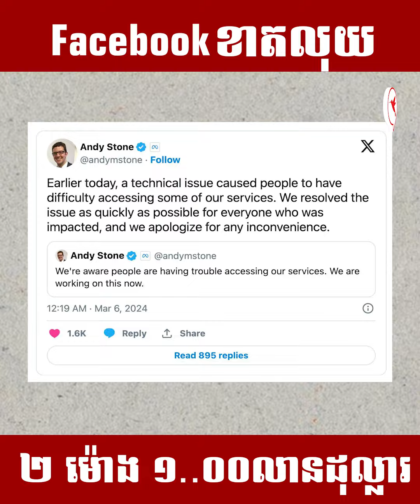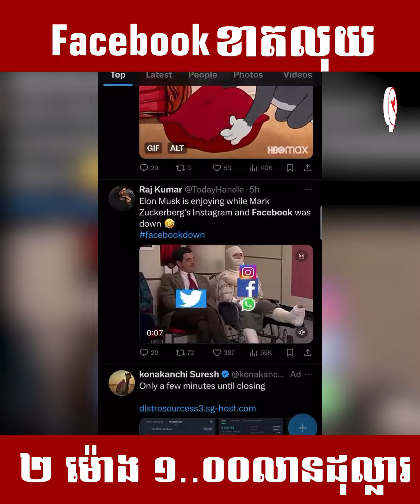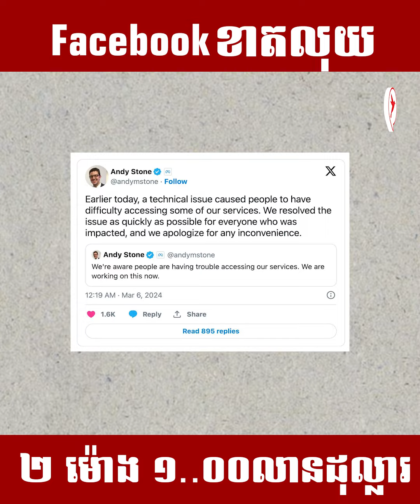Faebook បាត់លុយជាង ១០០ លានដុល្លារកាលពីយប់មិញ